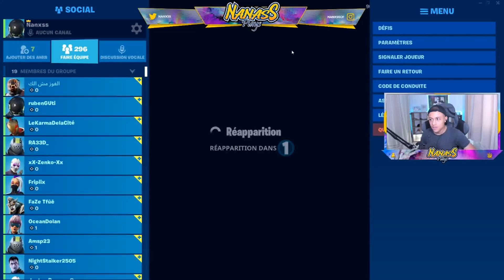JE DÉCOUVRE LA COLLABORATION BATMAN !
-- CLIQUE ICI POUR OUVRIR LA DESCRIPTION  ! --

● INFOS VIDEO

Merci !